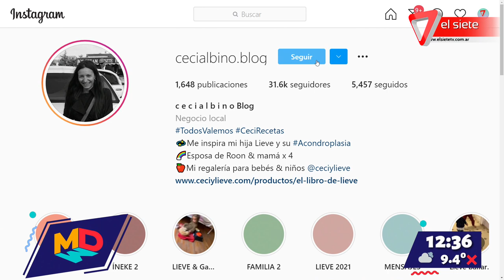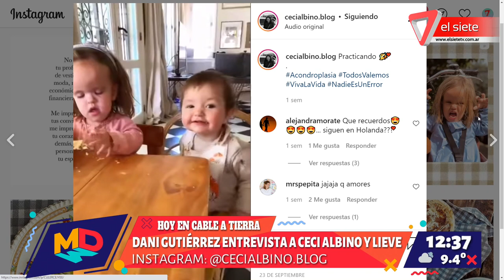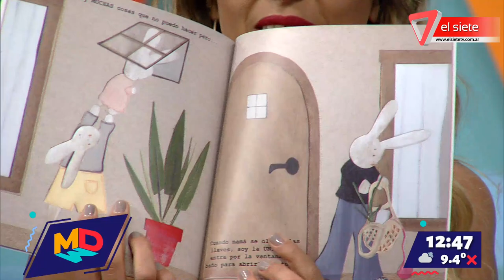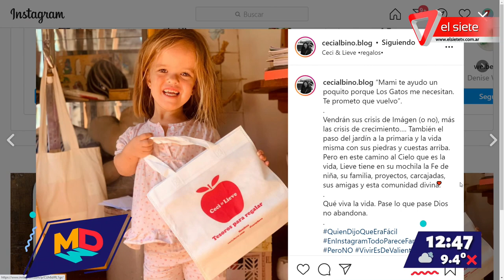Cable a Tierra: Entrevistamos a Ceci Albino y Lieve